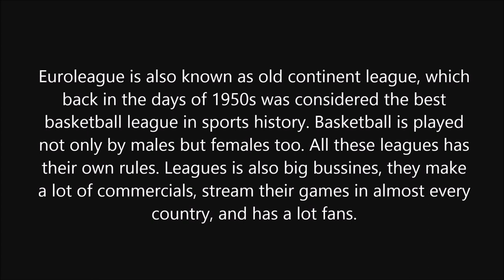Norbertas Giga final project